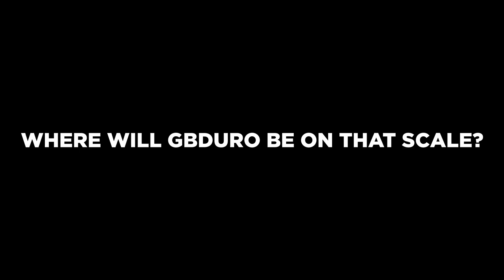Taking on GBDURO - Carl Hopps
In this video, we catch up with Restrap employee Carl Hopps, the day before he set off for this year's GBDuro.

At the time of writing, Carl is making his way through home turf in West Yorkshire, and is about to take on the Yorkshire Dales. He's currently in 3rd place overall!

Carl works in our cutting department, and is a mile-munching maniac when he's on the bike. He's previously ridden the Festive 500 in a single ride (on a fixed gear), and tackled the PennDuro, WalesDuro, Dales Divide and TransEngland.

Carl talks a little about himself, his riding, and how he's been prepping for this years race.

Other kit in this video:
Ribble CGR 735